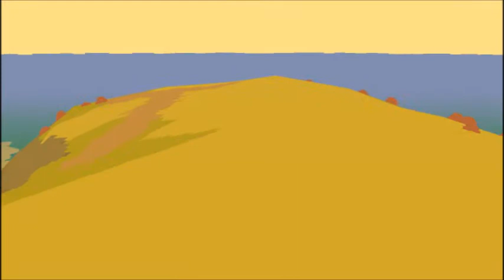Caran plays: Proteus [Part 2] Summer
This game introduces a new, universal law: Music makes everything come to life. Music is life. Life is music. Everything is rhythm and melody.

Also disappearing bunny-squirrels.